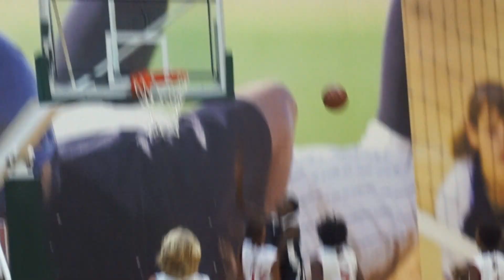TCT vs Seminole Dream- AAU 5th Grade International Classic- Game 4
SLICE PRODUCTIONS